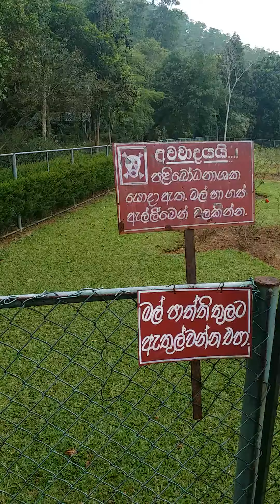Avissawelle Park 🏞 3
Video Capture"By {Pahan Prabhashwara}  This is a Beauty, Natural.Video Capture" {Pahan Prabhashwara}